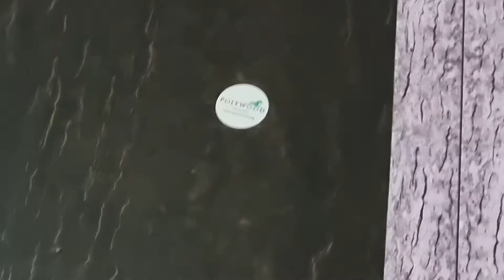My Chennai Flat - Cupboard Tour 🤣